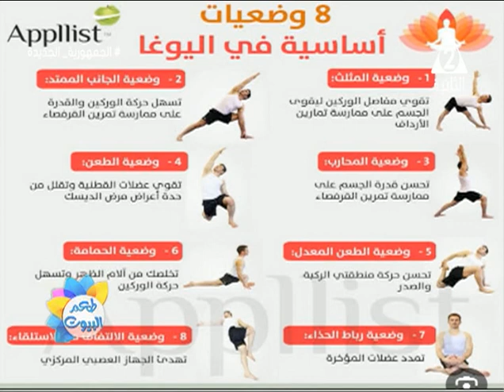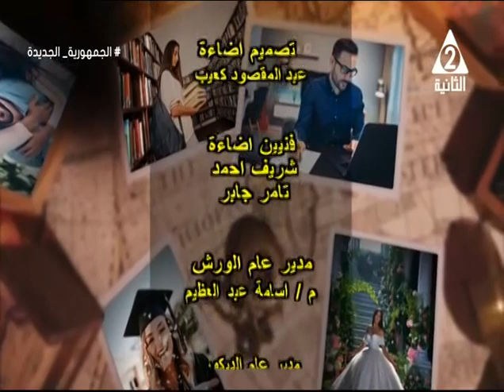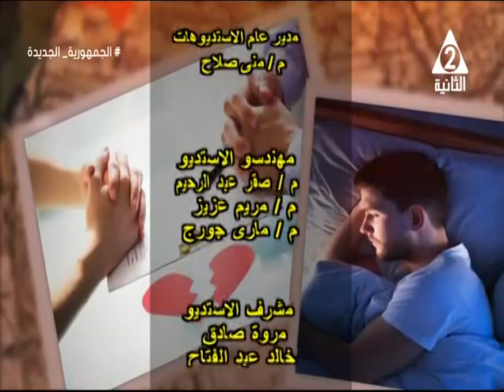يوغا الكونداليني.. رحلة إلى قوة الوعي والطاقة البشرية للشفاء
يوغا_الكونداليني_ رحلة_إلى_الجسد_والعقل_والروح#
حلقة يوم الخميس الموافق 4 يناير 2024#
برنامج
تقديم
لقاء مع د. شريف_حته استاذ الصحة العامة والطب الوقائى